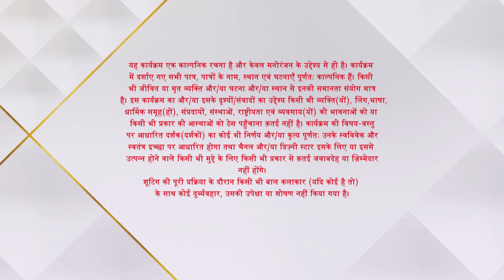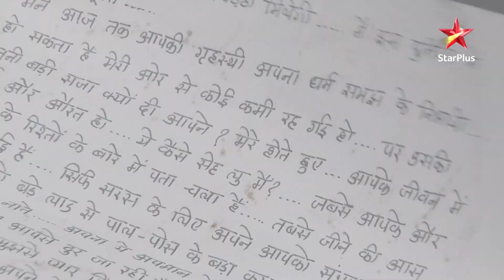Saraswatichandra | Kyun hua Vidyachatur naaraaz? - Part 1